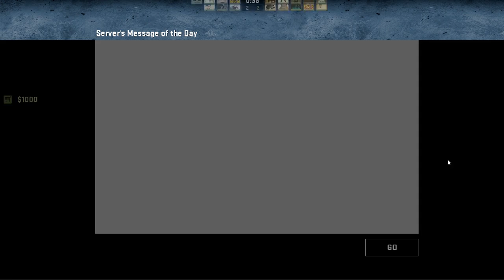Let's play: CS: GO live stream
Just a casual game of Counter Strike: Global Offensive